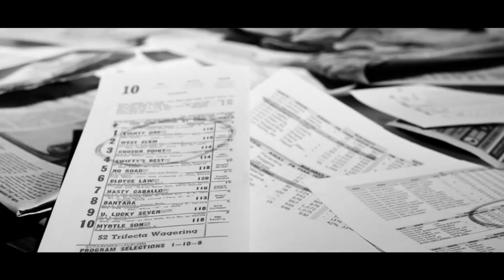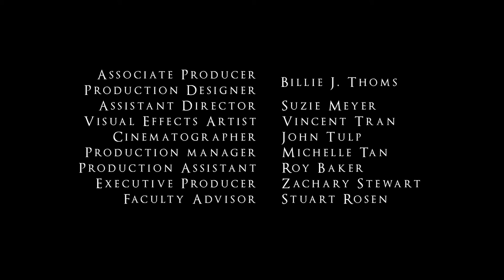LA Math: Romance, Crime, and Mathematics in the City of Angels, by James Stein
Move over, Sherlock and Watson—the detective duo to be reckoned with. In the entertaining short-story collection L.A. Math, freelance investigator Freddy Carmichael and his sidekick, Pete Lennox, show how math smarts can crack even the most perplexing cases. Freddy meets colorful personalities throughout Los Angeles and encounters mysterious circumstances from embezzlement and robbery to murder. In each story, Freddy’s deductive instincts—and Pete's trusty math skills—solve the crime.

Featuring such glamorous locales as Beverly Hills, Brentwood, Malibu, and Santa Barbara, the fourteen short stories in L.A. Math take Freddy and Pete through various puzzles and challenges. In "A Change of Scene," Freddy has to figure out who is selling corporate secrets to a competitor—so he uses mathematical logic to uncover the culprit. In "The Winning Streak," conditional probability turns the tables on an unscrupulous bookie. And in "Message from a Corpse," the murderer of a wealthy widow is revealed through the rules of compound interest. It’s everything you expect from the City of Angels—A-listers and wannabes, lovers and lawyers, heroes and villains. Readers will not only be entertained, but also gain practical mathematics knowledge, ranging from percentages and probability to set theory, statistics, and the mathematics of elections. For those who want to delve into mathematical subjects further, the book includes a supplementary section with more material.

Filled with intriguing stories, L.A. Math is a treat for lovers of romance, crime, or mathematics.